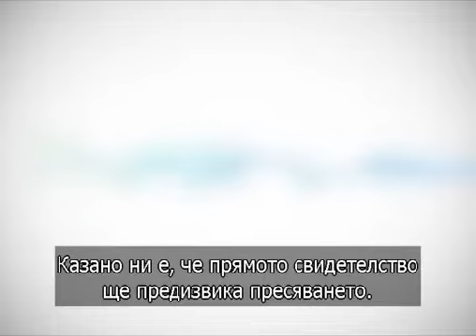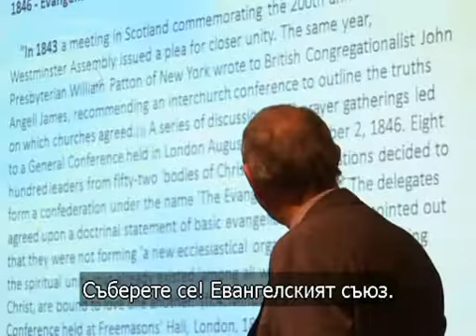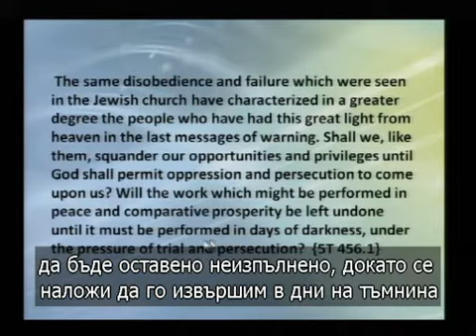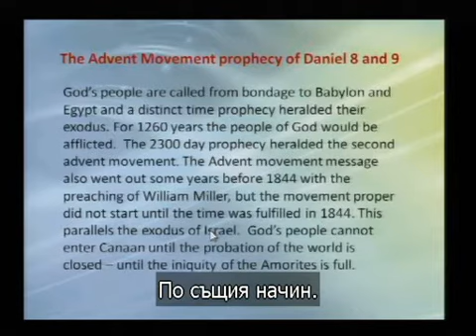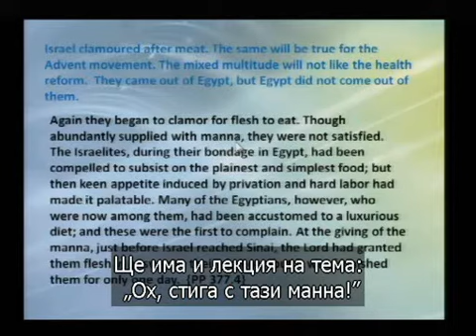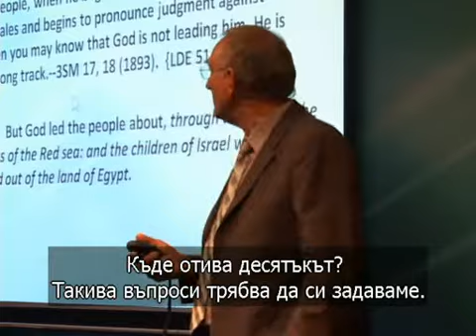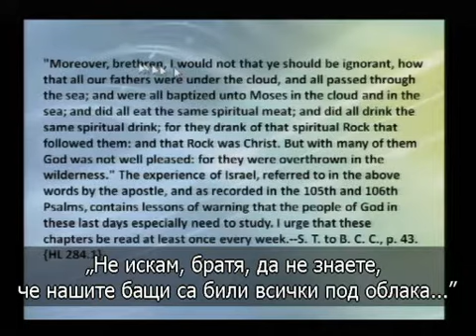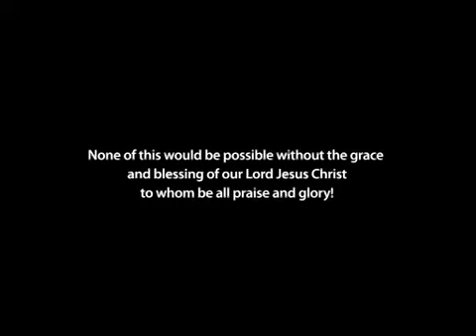1844 Символи и изпълнението им SUB